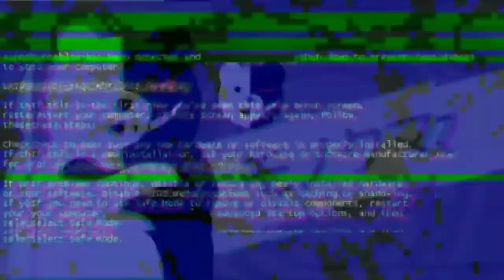Open gacha new outfit season 2 | Dead by daylight mobile